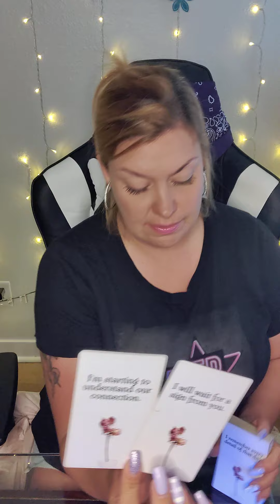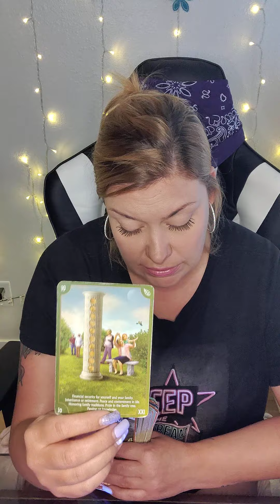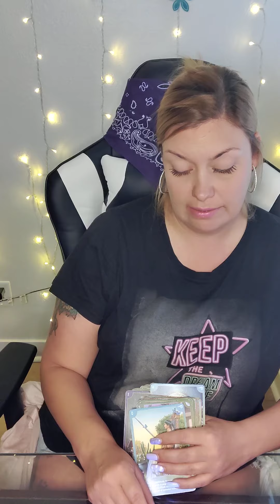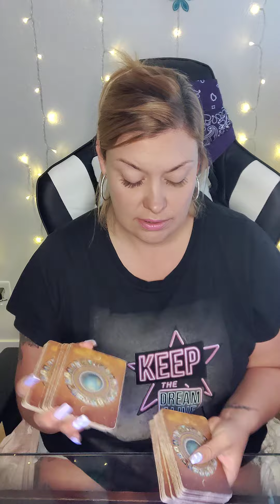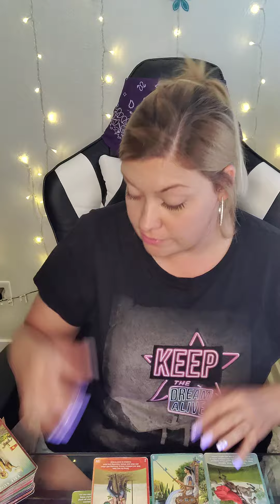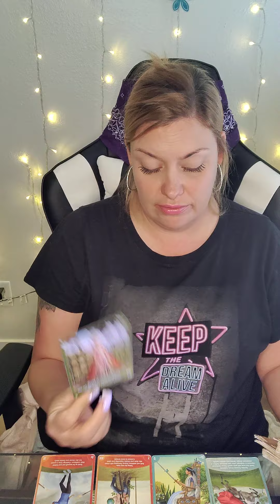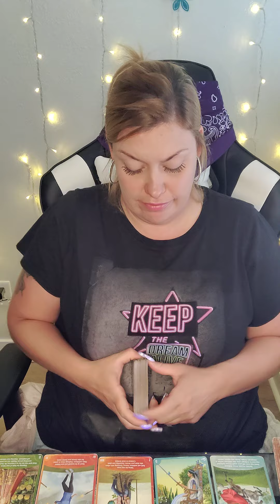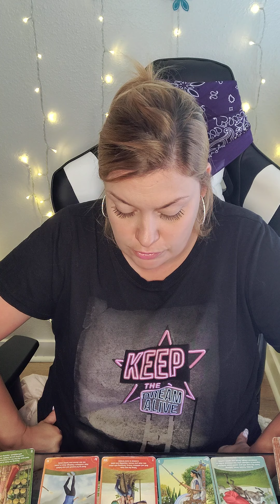♎LIBRA SUPPOSED 2 B A LOVE READ 🔚OF MAY♎UR GENEROSITY WILL BE RETURNED IT WILL JUST TAKE TIME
💜ETSY WISHLIST💜
💙AMAZON WISHLIST-💙

PERSONAL READINGS 💰

💐MAY SPECIAL
$65 FOR 60 MIN PHONE READ OR ...